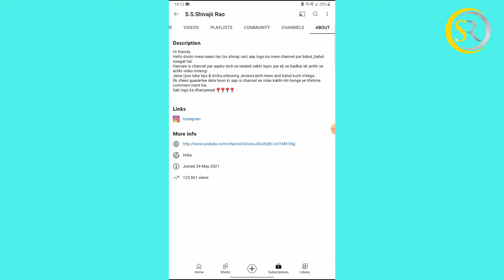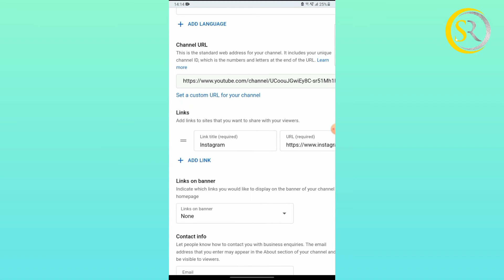Youtube Channel Me Instagram Link Kaise Add Kare || Instagram, Facebook,Twitter Youtube कैसे डाले 👍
Youtube Channel Me Link Kaise Add Kare || Instagram, Facebook,Twitter Youtube me add kare 🔥

YouTube Channel Me Link Kaise Dale || Instagram Link Youtube channel me Kaise Dale 🤫🤫

1 youtube channel me link kaise dale
2 youtube channel me link kaise dalte hai
3 youtube me instagram ka link kaise dale 2022
4 instagram youtube me kaise add kare
5 youtube me facebook ka link kaise dale
6 youtube me facebook ko kaise add kare
7 youtube me instagram ko kaise add kare
8 twitter ko youtube me kaise dale
9 instagram ka link kaise add kare youtube mein
10 how to add social media link in youtube
11 youtube me link add kare
12 youtube me social media ko kaise add kare

वीडियो पसंद आये या आपके किसी काम आया तो
बहुत - बहुत धन्यावाद।

मेरा सेटअप
My personal use
(1)-Boya M 1Mic
(2) Camera - Oppo Reno 6
(3) Stand

[Take care] 👍